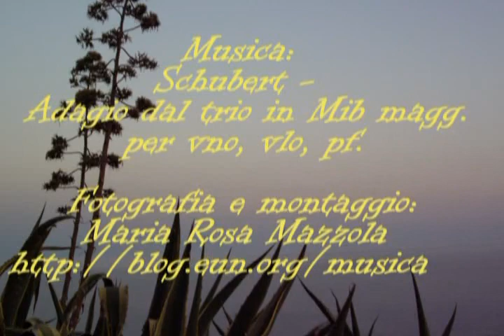Tramonto alle Terme di Sciacca (AG)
Tramonto di Agosto alle Terme di Sciacca (AG).
Fotografia e Montaggio: Maria Rosa Mazzola.